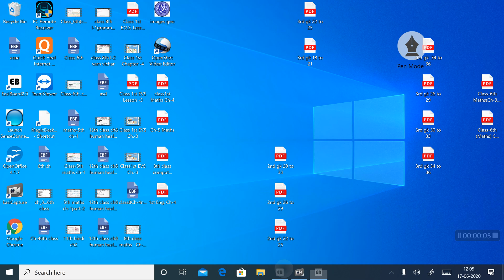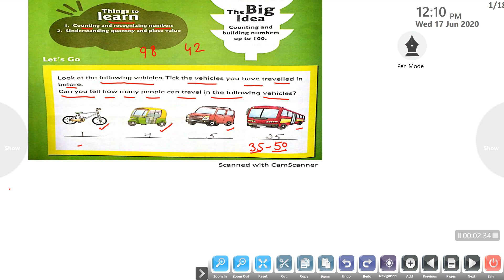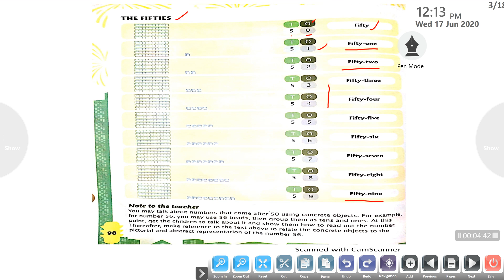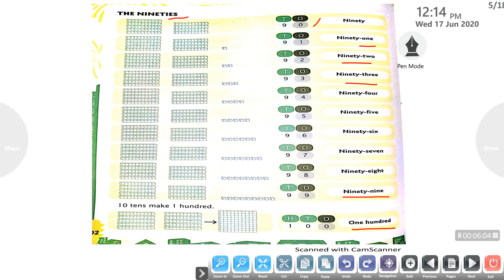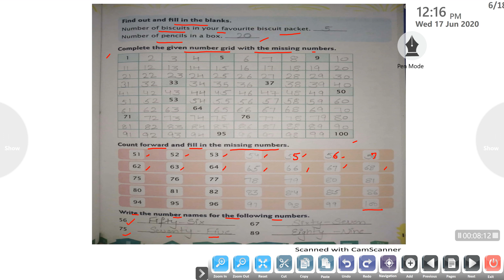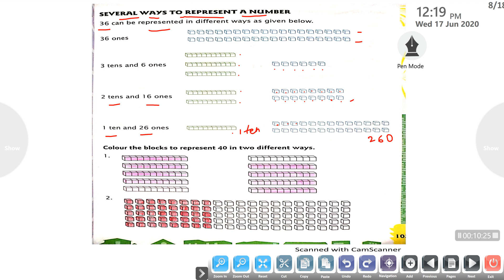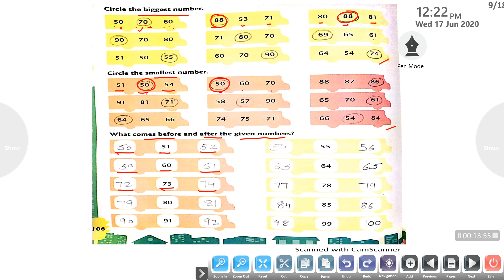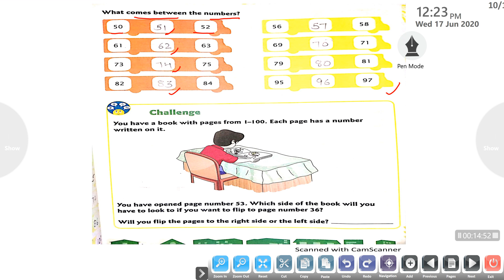Class1st Maths Ch 6 Part-1